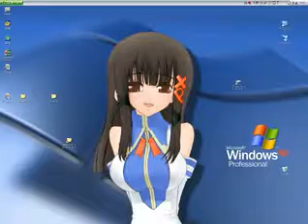OS XPidlKNWcvF k